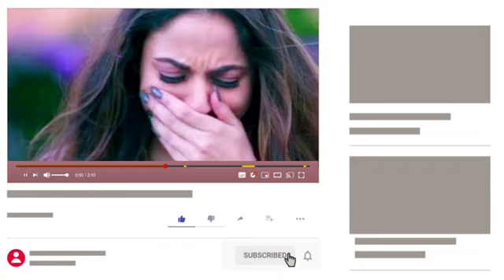dj song ( sadsong ) new sad dj song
song
music 🎶
new dj song